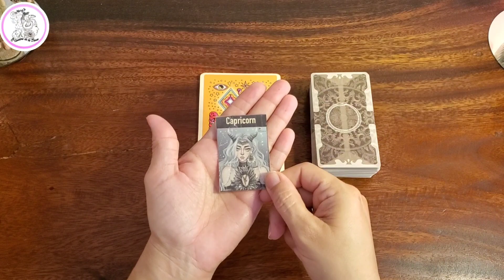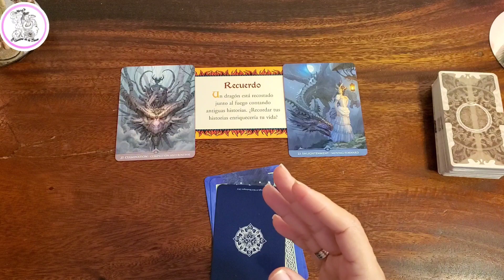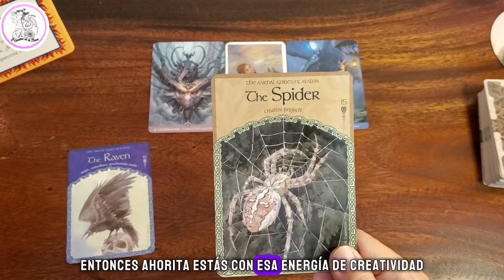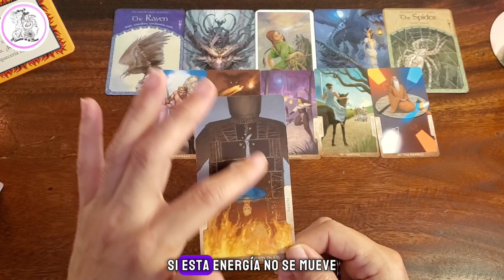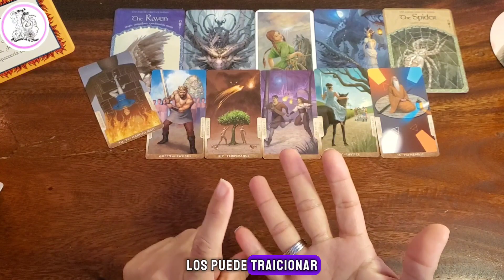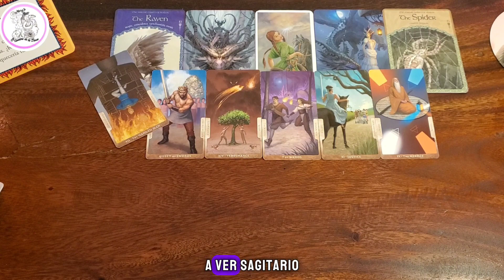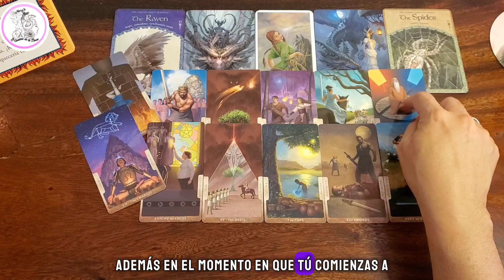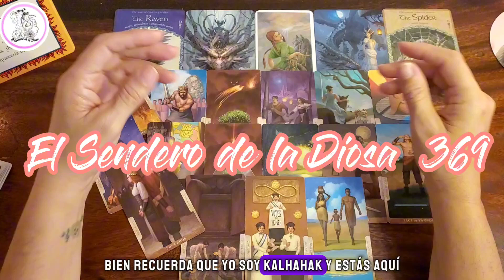CAPRICORNIO ♑️ LO QUE RECUERDAS TE ALIMENTA O TE DESGASTA?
Las estampas de tiempos son las siguientes ⏰️

00:00 SALUDOS 🖐
00:24 INTRODUCCIÓN 🤓
01:08 MAZOS 📚
02:50 LECTURA 🔮

❤️‍🔥Video de la Última Lectura General del 2023 para cada Signo Zodiacal 👇🏼

💰PARA AYUDAR CON EL CANAL

Y SI PREFIERES POR WESTER UNIÓN, PEDIRME LOS DATOS A TRAVES DEL CORREO

✨️Estes es un canal que te ayudará en tus trabajos de sombras, en mejorar como persona. Lo que aqui te brindo es solo una mano amiga que podras sostener mientras caminas tu Sendero hacia tu Mejor versión.

Mis Lecturas son de forma intuitiva,   estaré a tu lado  aportando todo los conocimientos que he adquirido en más de 27 años trabajando crecimiento personal, si asi me lo permites.